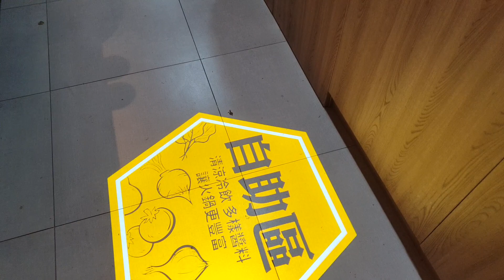白同學特調海鮮火鍋飯